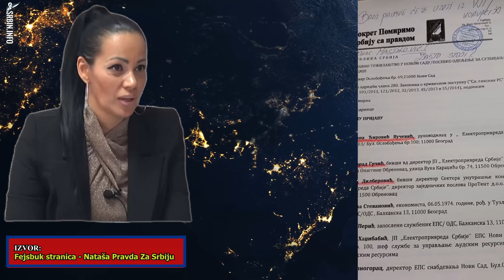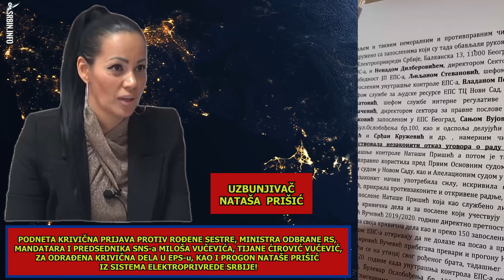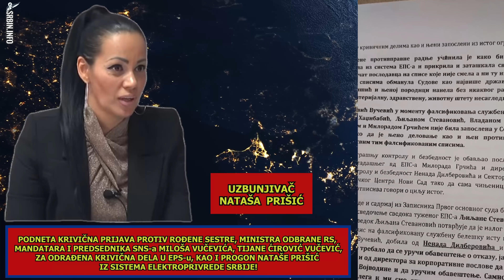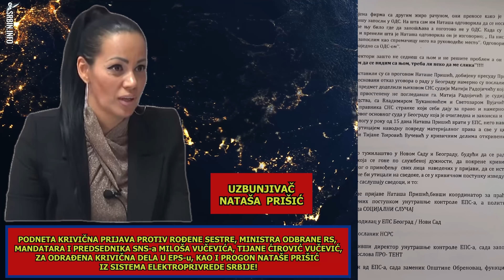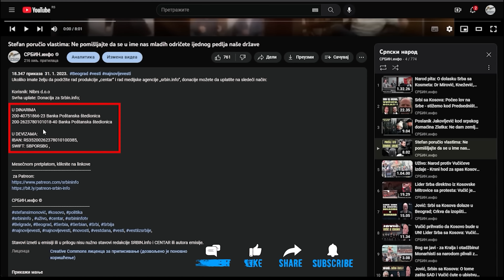Uzbunjivač Nataša Prišić uzdrmala Srbiju - otkrila "prljavi veš" familije budućeg srpskog premijera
U DINARIMA
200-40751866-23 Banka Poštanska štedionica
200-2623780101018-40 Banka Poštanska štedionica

U DEVIZAMA:
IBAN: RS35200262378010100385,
SWIFT: SBPORSBG ,